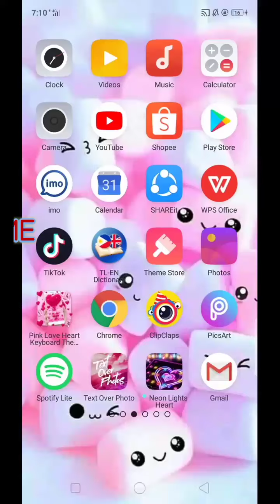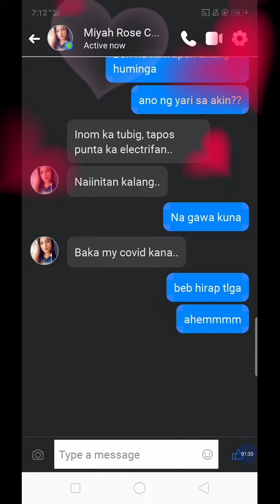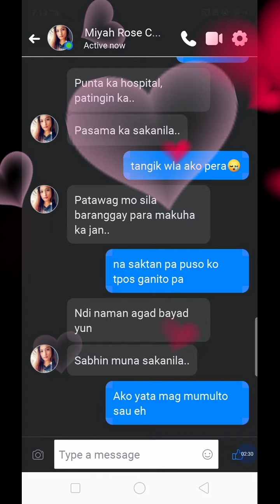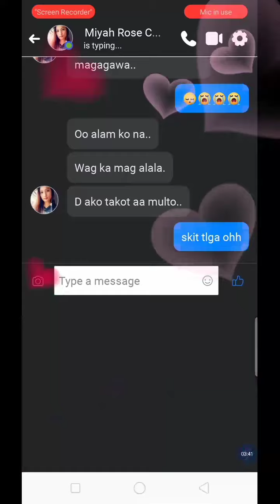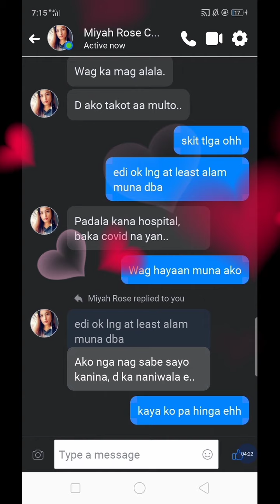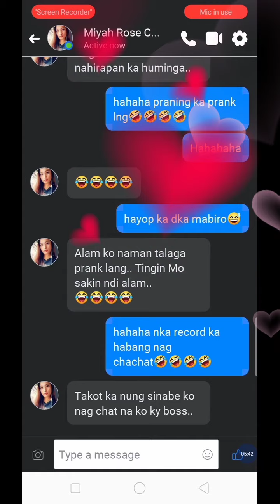Ang sarap ng pakiramdam kung may ganito kang kaibigan😊